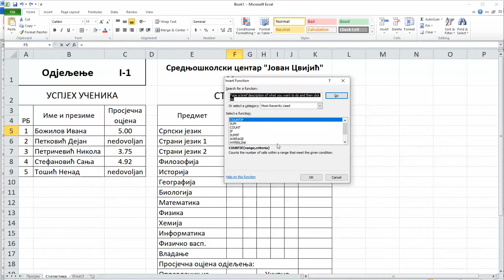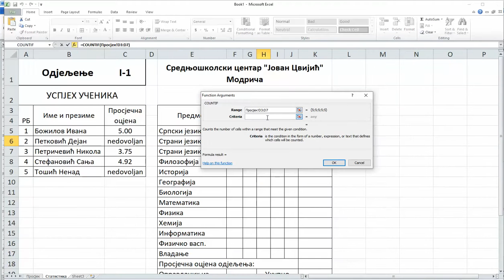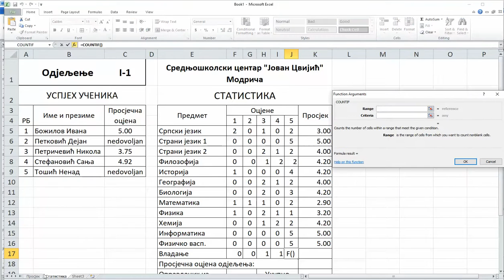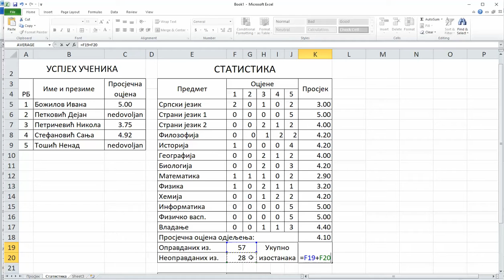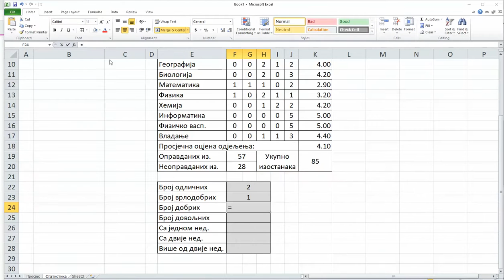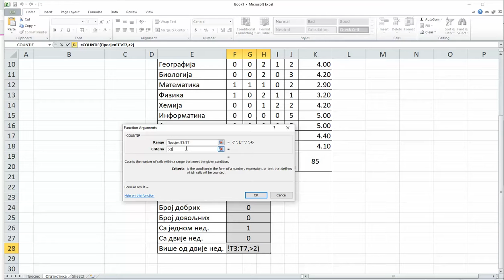Vježba 11 - 2 dio